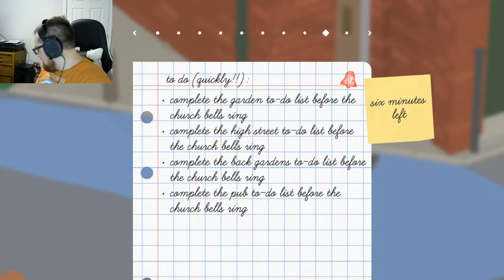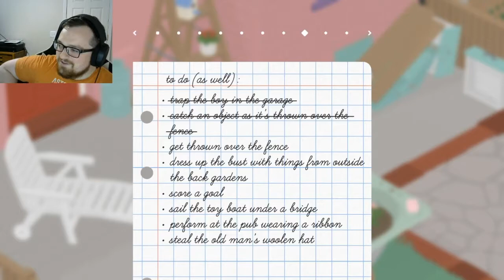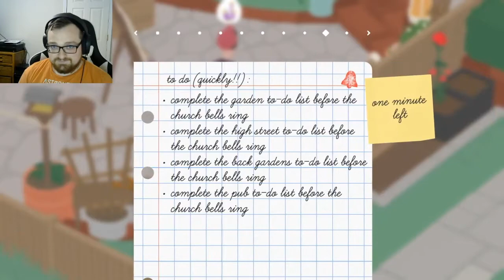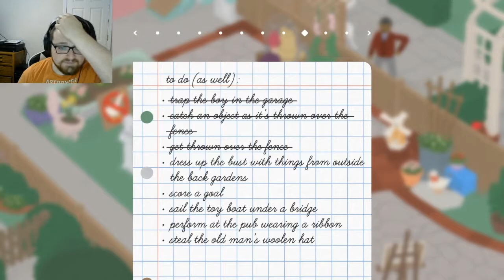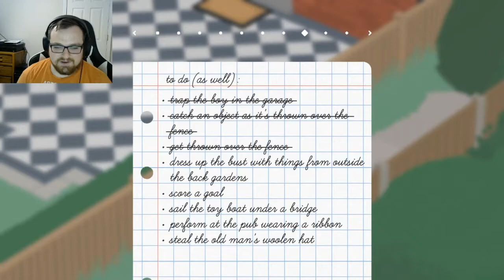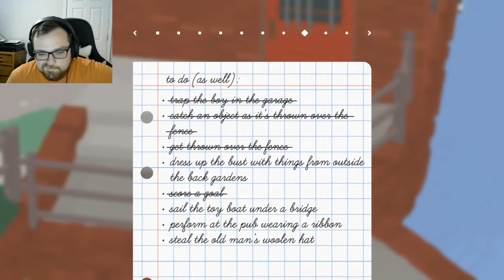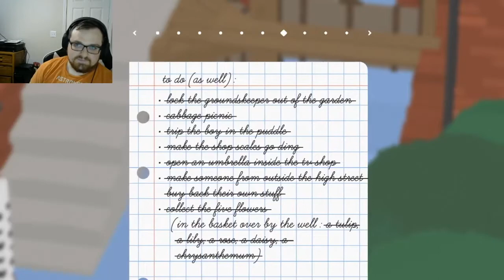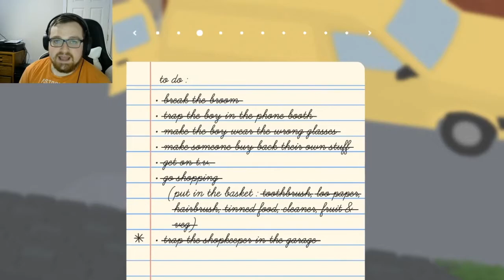Single Play Wednesday - Untitled Goose Game Part 5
Untitled Goose Game Part 5

Single Play Wednesday: Play what I want when I want!